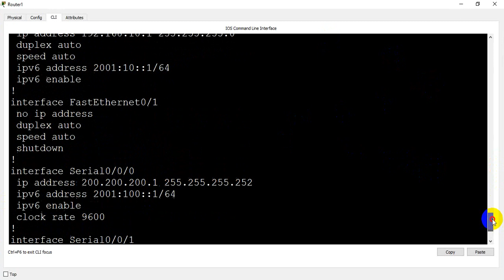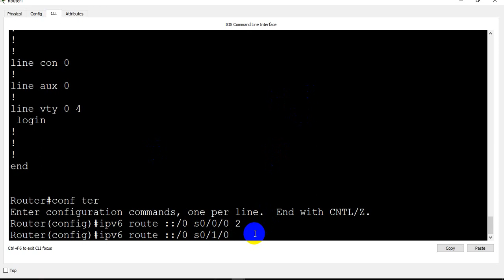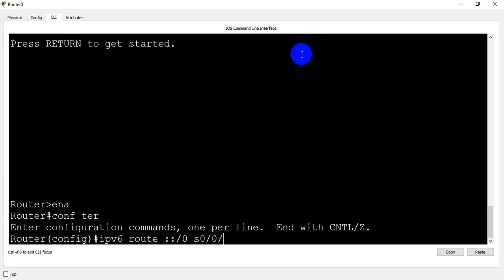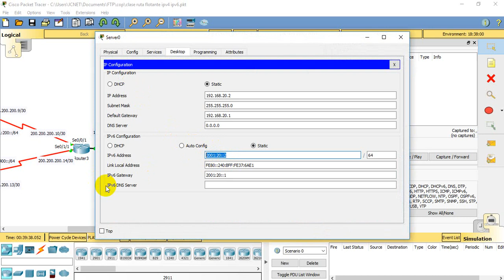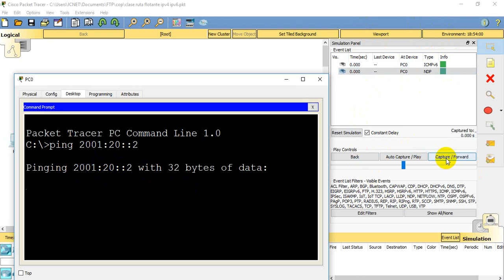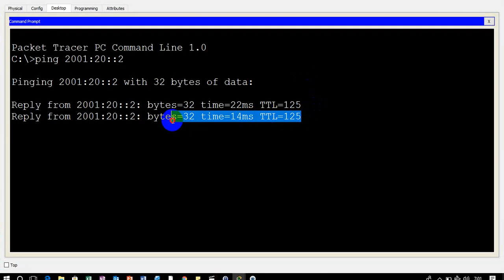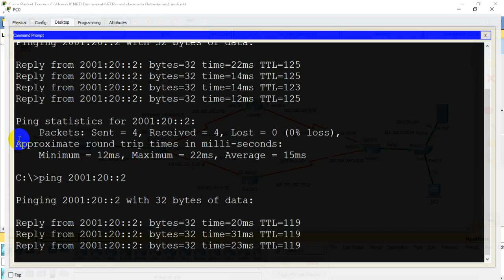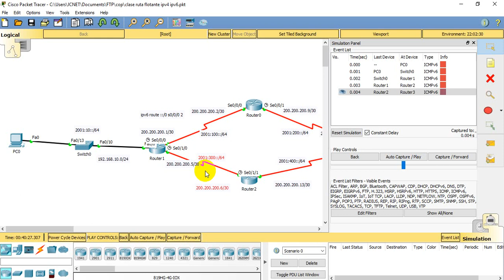ruta flotante ipv6